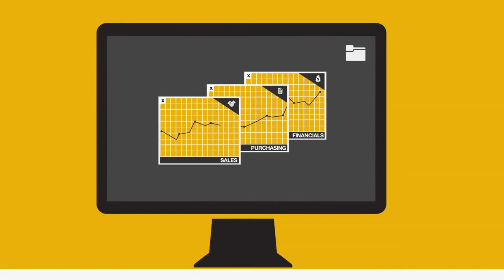SAP Business One Overview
What is SAP Business One and how can it help your business grow?